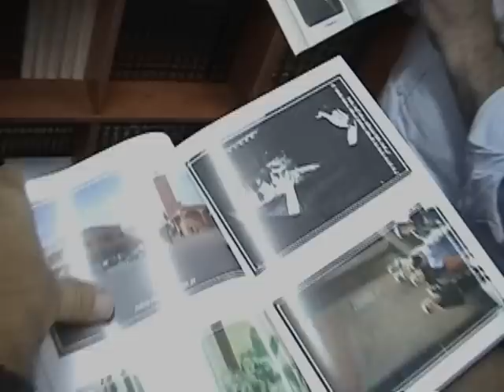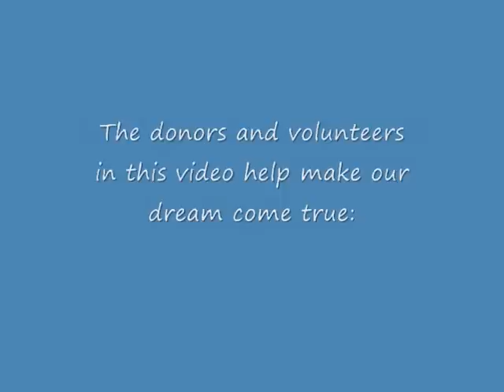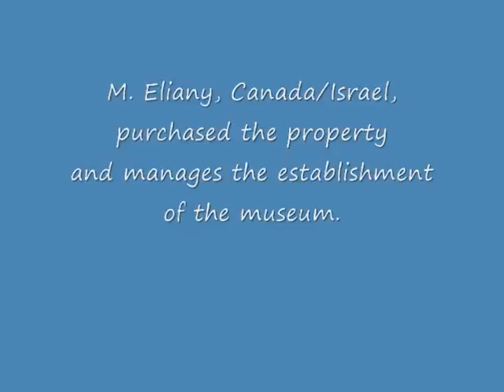moroccan jewish museum and archive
The Moroccan Jewish Museum and Archive for Living Culture
Sedot Micah, Judean Hills Region, Israel
A Video Abstract

This video describes briefly the building of the Moroccan Jewish Museum and Archive for Living Culture at Sedot Micah, Judean Hills Region, Israel.

The museum and archive project is intended to serve as a model for the rehabilitation of rural villages in Israel`s outskirts.

The ultimate objective of the project is to encourage multi-cultural development in Israel and inter-cultural tolerance, and anchor them in an underlying and self sustaining structure of productive economic, educational and cultural activities.

What is a Museum for Living Culture?

 The Moroccan Jewish Museum for Living Culture intends to present multi-media exhibits, which offer visitors active participation through workshops, lectures, as well as food and entertainment festivals. For example, along an exhibition of copper arts and crafts items, there would be videos of craftsmen producing similar work, a craftsman at work, as well as, workshops for interested visitors. There would be also a museum shop selling reproductions as well as original works made of copper. The museum may also initiate an open market to sell and exchange offers used and antique copper work in conjunction an exhibit.

The museum will produce a series of activities based on the cycle of life and holidays of a specific Jewry, i.e., the Moroccan Jewry. For example, an exhibition focusing on circumcision, would offer items relating to circumcision (Elijahs chair, circumcision knifes, related clothing, pictures, paintings, videos and films, music), as well as, lectures on circumcision, a festival focusing on music and storytelling relating to circumcision, and the possibility to celebrate circumcision on location, as a cultural event and source of income for the museum.

The objective of the museum will be to shed light on a specific culture, i.e., the Jewish Moroccan culture, through a series of festivals highlighting the way life cycle and holiday events were celebrated in a multi-dimensional context as illustrated above.

Museum income producing activities will be used to maintain programs as well as reduce dependence on donors and ensure long term existence.

The museum will produce a data base of experts interested in Moroccan Jewish culture, who will offer lectures and educational programs on location, in schools and elsewhere, as well as, host conferences from time to time.

The museum will produce a data base of bibliography lists, abstracts and selected publication with special focus on Moroccan Jewish culture, to facilitate relevant research.

The museum will act a publisher and distributor of publications (journals and books) with special focus on Moroccan Jewish culture, in a digital formats (website and CDs) and printed copies, as the Jewish Publications Society does in America.

All museum activities shall be base on high professional standards, relying on experts and specialized juries, excluding political or immaterial considerations.

Cultural tourism in neighboring villages

In addition to activities initiated by the museum, an effort will be made to encourage settlers in neighboring villages to offers accommodation and food services in a culture specific style, i.e., that of Moroccan Jewry.

The museum will host workshops to guide settlers through the process of setting up such culture specific operations, as well as, assist in the establishment of central reservation systems, websites, marketing, etc

The economic aspect

Most museum exhibits and selected educational activities will be priced at cost to allow access to the widest audience possible. In addition, special groups from remote or disadvantaged areas will be targeted and subsidized for educational and cultural enrichment purposes.

The museum will aim to produce revenues to finance its non-profit activities by organizing or co-producing festivals, seminars and workshops, as well as renting spaces, sales of arts and crafts, books and food.

The museum aims to contribute to regional economic development by providing economic opportunities to settlers in small village based on cultural tourism. It is reasonable to suggest that such an initiative would have economic benefit to the region as a whole. One would also expect the Jewish Agency to lend a hand to this initiative, along with the New Israeli Fund, the ministries of education, agriculture and tourism.

Volunteers and donors are making our dream come true.

see the farm at Sedot Micah section as well as the detailed museum project description